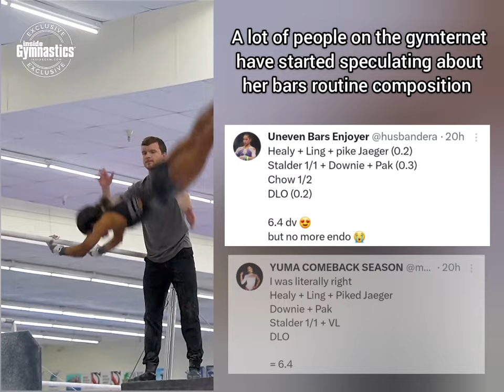Gabby Douglas Comeback : New 2024 Training Videos on Bars & Beam - Olympic route explained